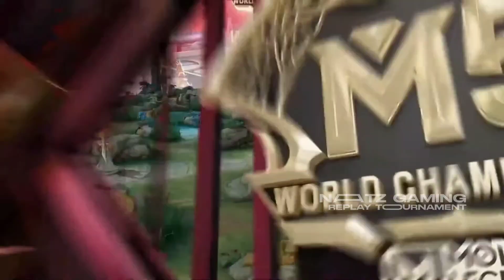TEAM LILGUN VS NIIGHTMARE ESPORTS | FASE WILD CARD M5 DAY 4 - MATCH 14 GAME 1